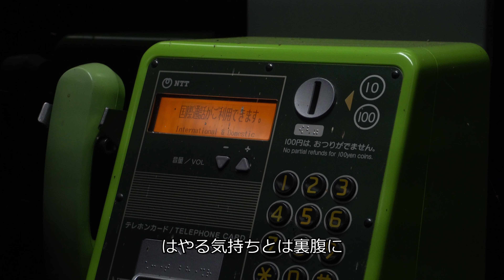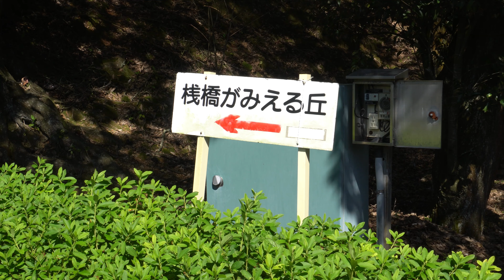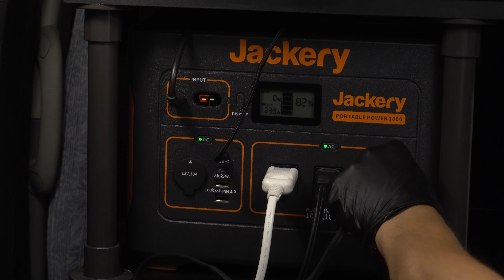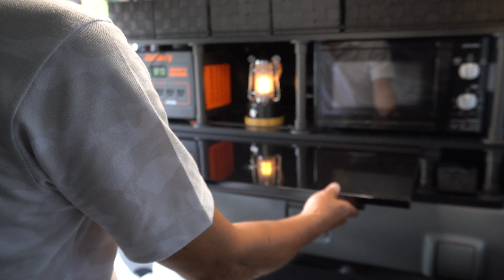[8] 車中泊｜帰って来たはずが...満月の夜に起こる一夜の事件｜ハイエースひとり旅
今回で8度目のハイエース車中泊ひとり旅です。

■車中泊で使用している機器や道具（※動画により異なります）

・アルミ製コンテナボックス（FIELDOOR）

・ポータブル電源1000（Jackery）

・ポータブルIHクッキングヒーター(dretec)

・車載用冷蔵庫 25L -20℃～10℃（Rockpals）

・寝袋 アルパインダウンハガー（mont-bell）

・寝袋用マット（Soomloom）

・温湿度計 時計 カレンダー（TANITA）

・ルームブーツ（MIZUNO）

照明器具

・アンティーク風 LEDランタン

・LEDリングライト

・LEDキャンドルライト

・星空ライト

調理用品

・小型 ガスバーナーコンロ・クッカーセット（CAPTAIN STAG）

・水筒 1.5リットル（NALGENE）

・パーソナルクッカーセット（snow peak）

・チタン シェラカップ（snow peak）

・箸 和武器（snow peak）

・チタン スプーン&フォークセット（mont-bell）

・マナイタセット（snow peak）

・アルミロールテーブル(CAPTAIN STAG)

・折りたたみチェア(Mozambique)

・焚火台 バーベキューコンロ(CAPTAIN STAG)

・グラウンドラック オール(CAMPING MOON)

・タープ（TOMOUNT）

・テント･タープ用ポール（Soomloom）

・タープ用カージョイント（CAPTAIN STAG）

・ポールエンドロック（LOGOS）

・ペグハンマー（RiveRock）

・ランタンハンガーとランタンスタンドのセット（Family Fans）

ハイエース専用商品

・ベッドキット

・サンシェード フロント用

・サンシェード リア用

・サイドバー（カーメイト）

・カーナビBIG X 11型（ALPINE）

カメラ

・ミラーレス一眼（SONY）

・Vlog用カメラ（SONY）

・POCKET 2 （DJI）

・アクションカメラ HERO7（GoPro）

・アクションカメラ HERO8（GoPro）

■BGM
・YouTubeオーディオライブラリ